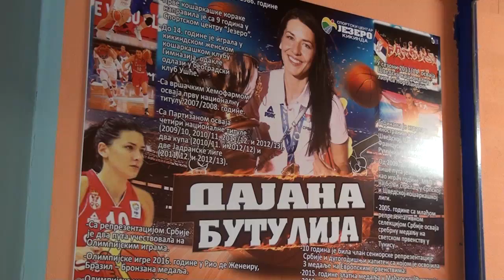Dajana Butulija je "Legenda Jezera"